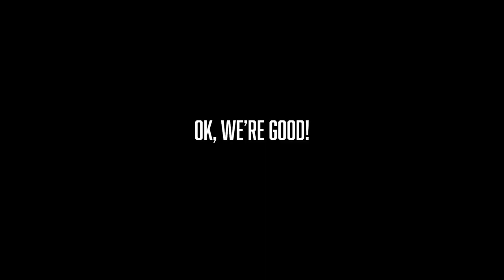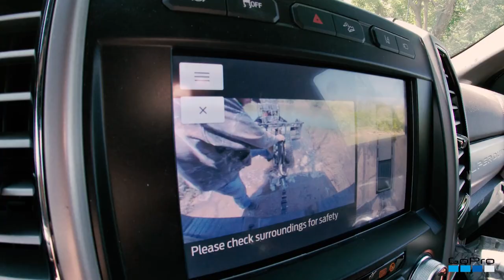Bow Fishing The River! (He Crashed The Drone)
Airboat round 2! We took to the water to scout some fishing spots for my buddies coming down next week. We had a rough start but we had a blast! So much goes on during these trips and that's why we film. Take a seat and watch everything go from wrong to right! Thanks guys!

Website & Merch!

United States Tactical

Upload Schedule:
Tuesday
Thursday
Sunday